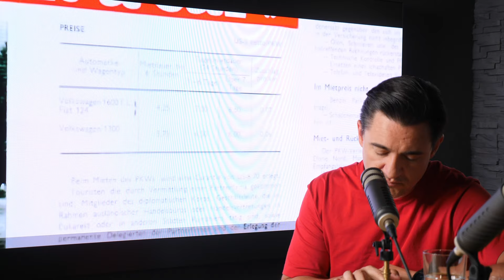Țepe și ponturi cu mașini la români - Emil Voica - IGDLCC E099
Producție: Radu Neagu - @radu.neagu pe Instagram
Montaj: Daniel Ivan - @danielivanm1 pe Instagram
Ilustrație: Laurențiu Dumitrescu - @laur3ntiud pe Instagram